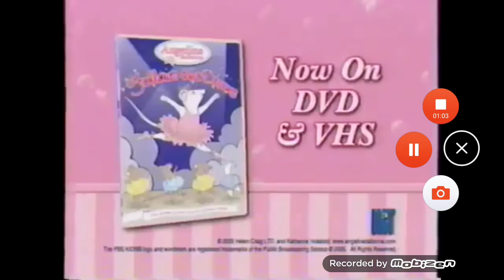Angelina's Princess Dance/Follows her Dreams trailer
Taken from Teletubbies Time to Play